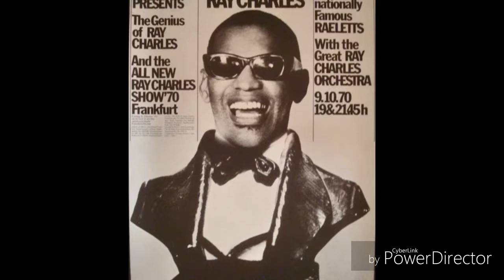Ray Charles - "Georgia On My Mind" (Movie Version Reversed)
My favorite of Ray's songs. This version is the best to me; wonder why they never released it officially?.